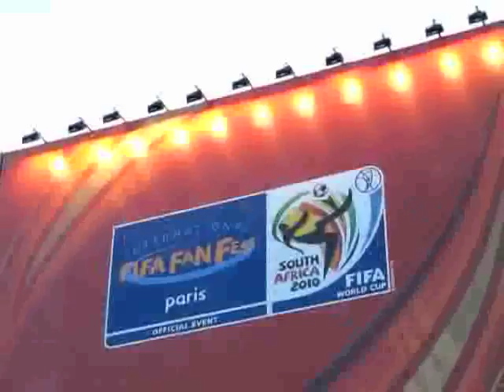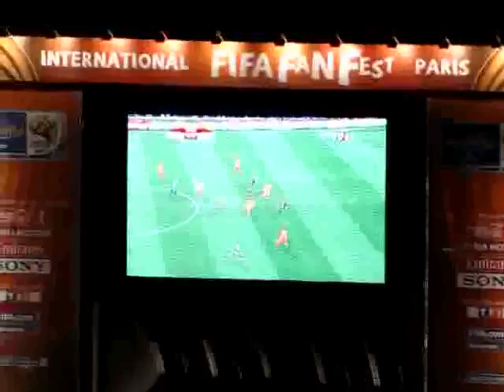Retransmission de la finale de la Coupe du Monde de Football au Trocadéro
Reportage web télévisé de la web tv - Réalisation journaliste Eric Minsky-Kravetz.
Ambiance parisienne lors de la finale de la Coupe du Monde de Football en Afrique du Sud, important rassemblement pour la retransmission du match sur écran géant dans les jardins du Trocadéro organisée par l'international Fifa Fan. Reportage web télévisé du dimanche 11 juillet 2010 à Paris.